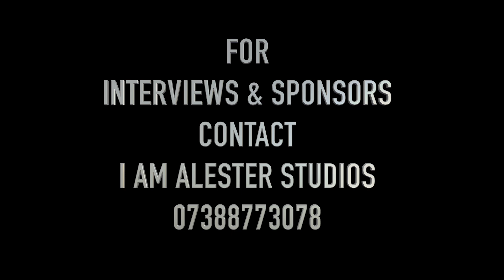the talk show by i am Lester Studios | dj salvino | somesh impact events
powered by impact events